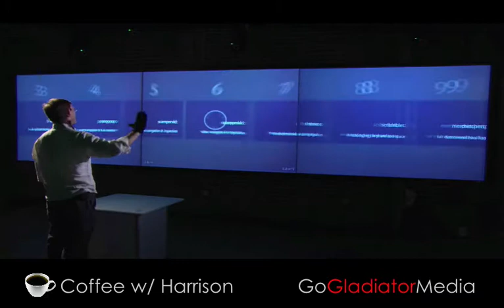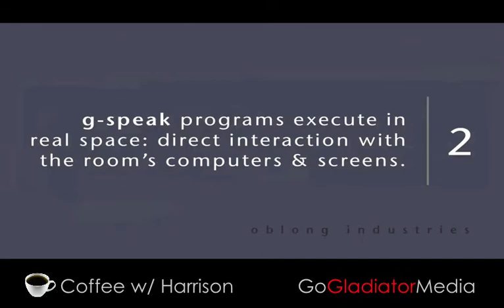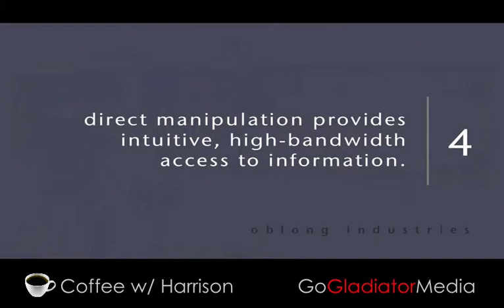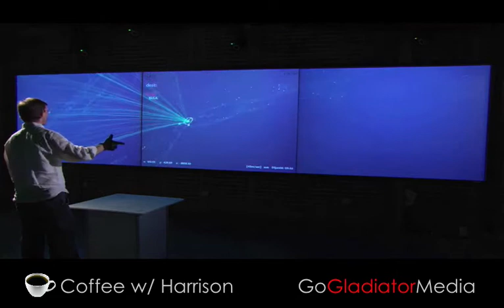g-speak: Oblong Industries Gestural Interface Computers Coming Soon!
Hollywood blows me away sometimes. If you look back at Star Trek, we use so much of that style of technology today. Flip phones look like Starfleet communicators and the doors that open automatically come to mind. When I saw Minority report a few years back, I was blown away by how Tom Cruise was using this amazing computer by just waving his hands around, well, it looks like we are just a few years away from that becoming a reality too thanks to Oblong Industries!